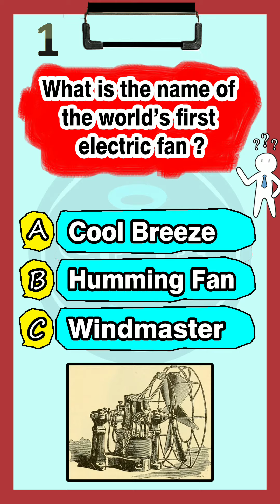From Wheels to Wings: The First Inventions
From Wheels to Wings: The First Inventions | Quiz | mcqs | shorts

yo wassup! 🤟
👋 Welcome to [Get Mindset]! 👋
"Join me in a whirlwind journey through history as we explore the world's first inventions. Can you answer these 5 questions? Let's find out!"

1. worlds first car name ?
2. worlds first electric fan name ?
3. worlds first computer name ?
4. name of worlds first space craft ?
5. worlds first successful airplane name ?